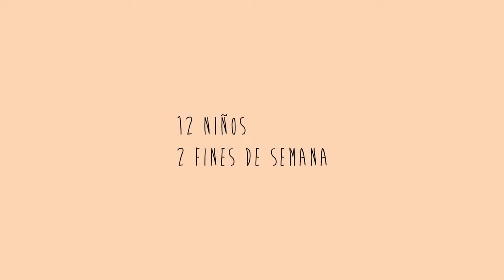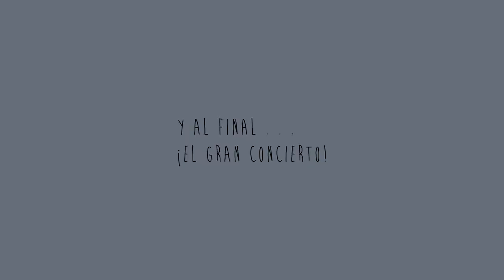Taller de música para niños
Impartido por Verano peligroso.
Octubre 2013.